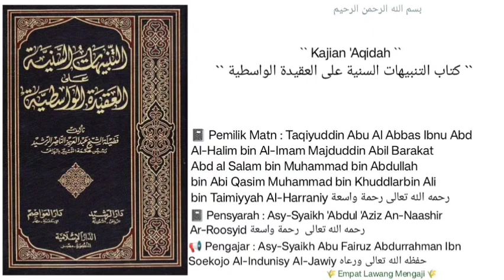Syarh 'Aqidah Al-Washitiyyah | 237 | Asy-Syaikh Abu Fairuz Al-Jawiy حفظه الله تعالى